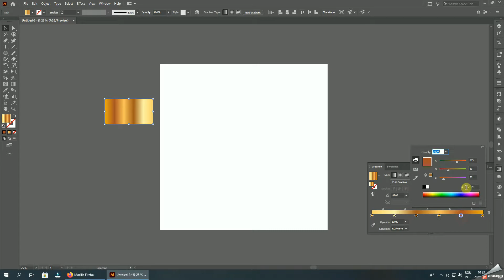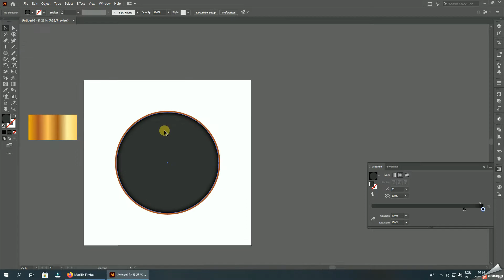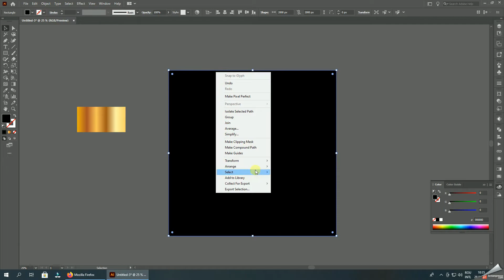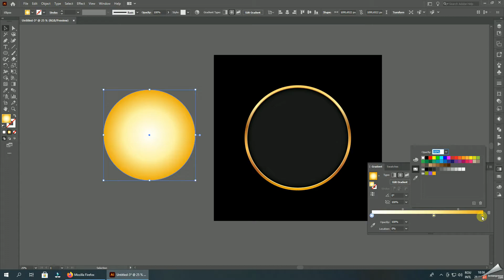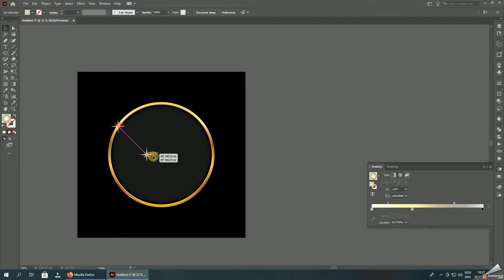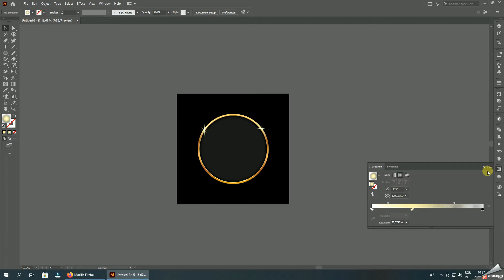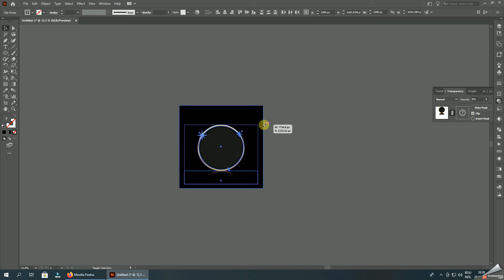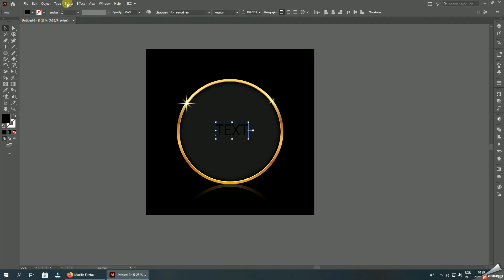How to Create GOLDEN BANNER in Adobe Illustrator - Vector Tutorial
► In This Video I am going to Show you How to create GOLDEN BANNER in Adobe Illustrator